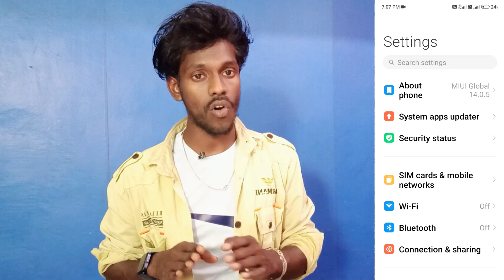network speed setting enable poco c51 | poco c51 enable real time network speed setting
Poco C51 Network Speed Setting
Network Speed Setting On Poco C51
Poco C51 Mobile Me Network Speed Setting Kaise Kare
How To Turn On Network Speed Setting On Poco C51
Poco C51 Mobile Me Network Speed Setting Chalu Kaise Karte Hai
Network Speed Setting On Poco C51 Smartphone
Poco C51 Mobile Me Network Speed Setting Ko On Kaise Kare